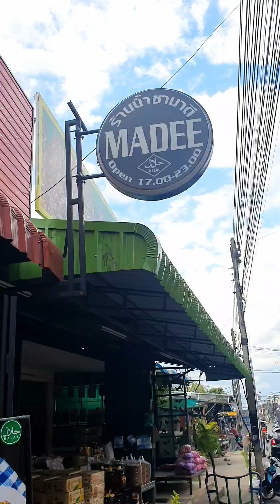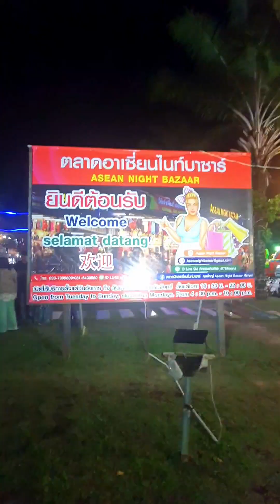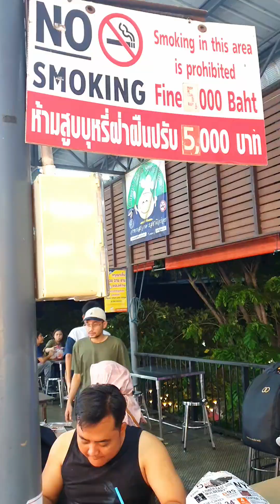Trip 3 Negara Day 4 Thailand - Part1